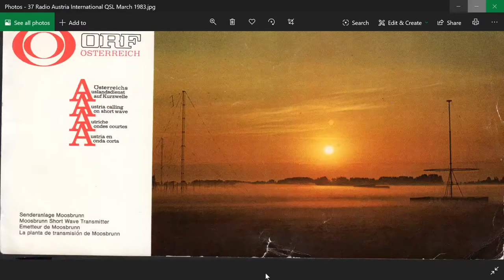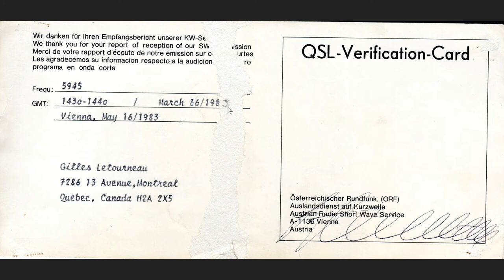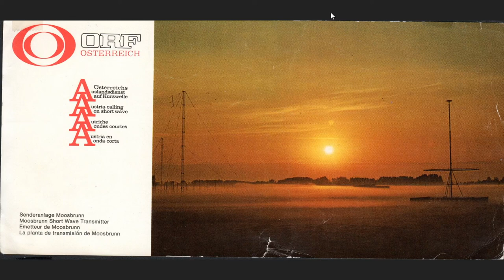Stories of Shortwave My first QSL card from Radio Austria in 1983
The story behind my first Radio Austria QSL card